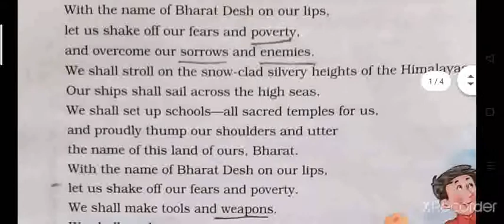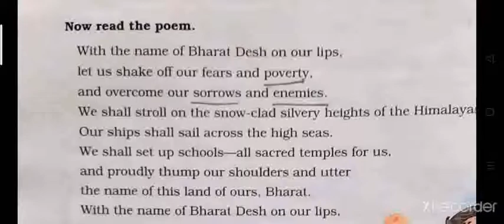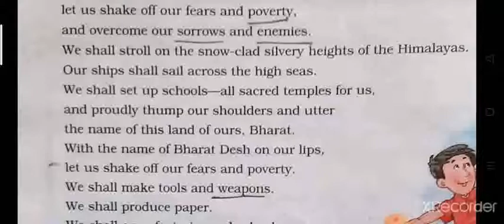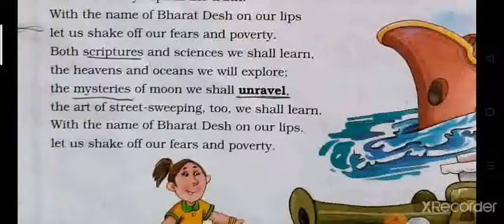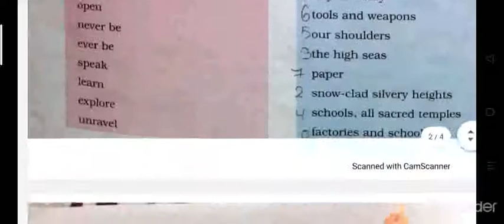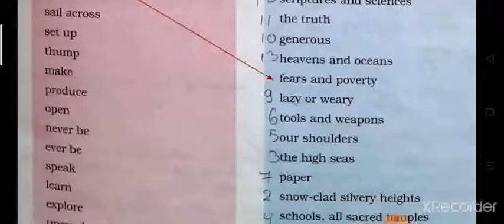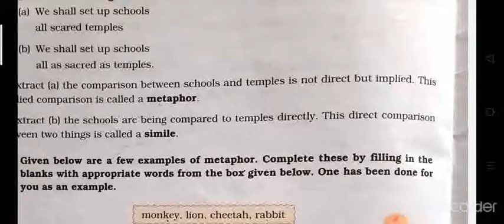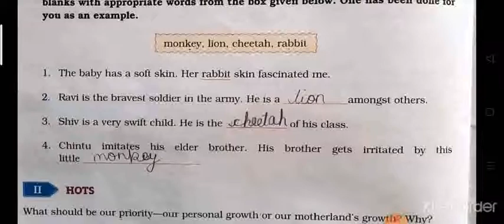Bharat Desh by Subramania Bharti | Poem | Full explanation | Class 6 | Vandana ma'am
Bharat Desh
             ...by Subramania Bharti

This video is about our country Bharat Desh explained by Vandana Jha

This video tells us the things which  we shall do to glorify our country's name

It tells us to remove fears and poverty

This is a nice poem for students

Metaphor and Simile are mentioned and explained also with examples also